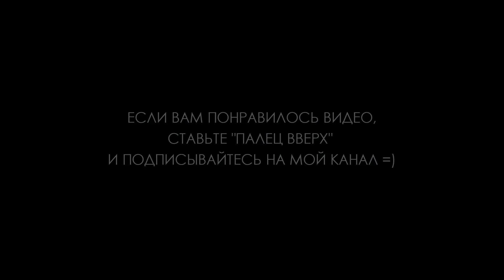[New Beauty Products]